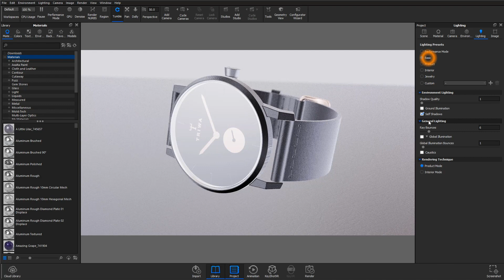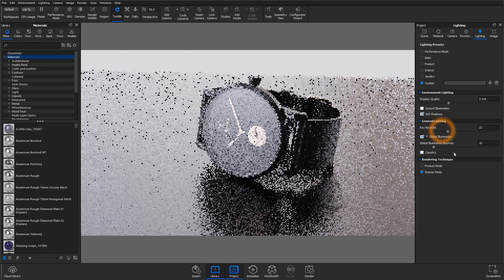KeyShot Quick Tip - Lighting Presets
KeyShot's Lighting Presets offer a wide range of options, including Performance Mode, Basic, Product, Interior, Jewelry, and Custom settings. Watch this video led by Industrial Design Specialist, Brooke Harrington, to learn about each one.